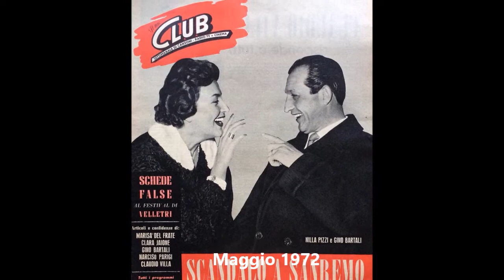Nilla Pizzi canta Spazzacamino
Una famosissima composizione di Ermenegildo Rusconi su versi di Bixio Cherubini. E' stato un successo personale di Luciano Tajoli. Questa è l'incisione del 1963 con l'arrangiamento e la direzione orchestrale dei Maestri Vanni Moretto e Paolo Tomelleri. Disco SIR Lds-101.

Libro SCRIVIMI (Viaggio musicale in quindici interviste nell'Italia del dopoguerra) Ed. Youcanprint